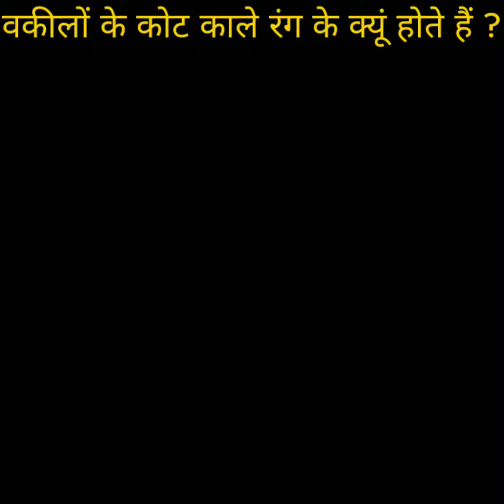वकीलों के कोट काले रंग के क्यूं होते हैं ?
My goal is to give you something new knowledge, information and amazing facts.

Thankyou 🤗.